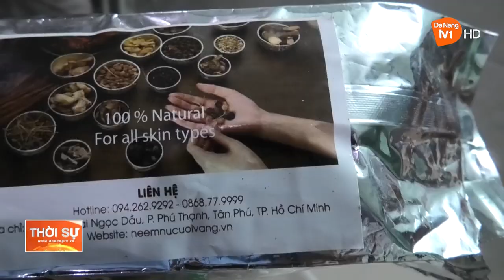TRIỆT XÓA HANG Ổ SẢN XUẤT THẢO MỘC TẨM MA TÚY Ở ĐÀ NẴNG